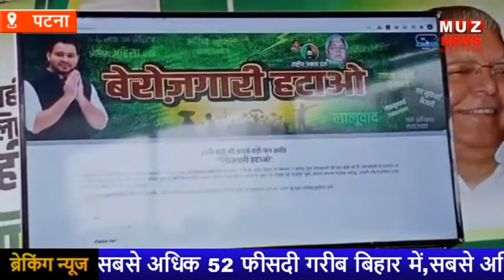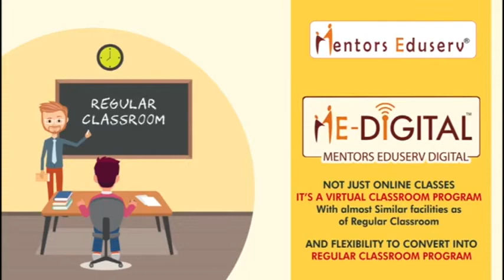BIHAR में सबसे अधिक बेरो'जगारी पर डबल इंजन की सरकार में गंभी'रता नहीं : तेजस्वी